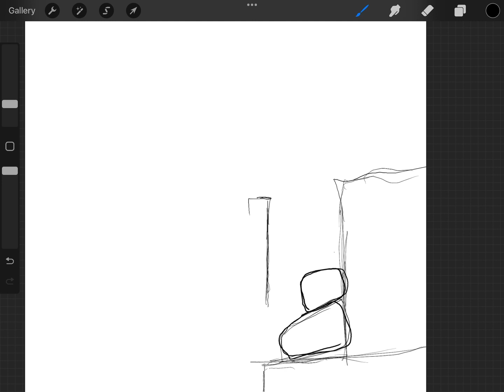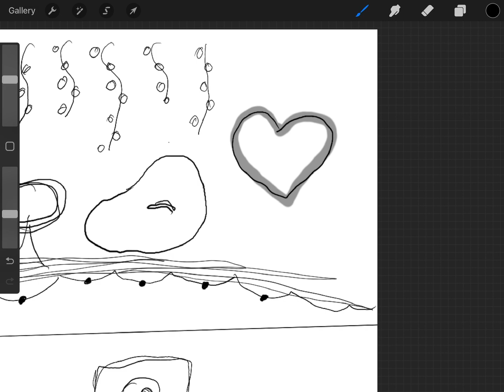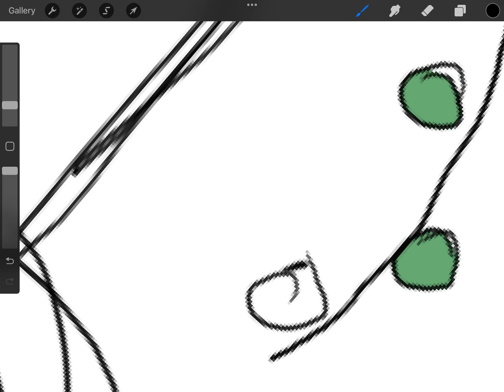Drawing ✍🏼 a bedroom